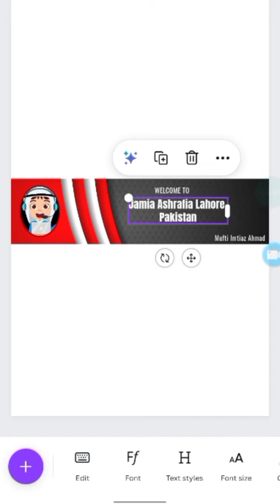Edit any post or video in Canva Ai Tools | Magic Design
## Unveiling Canva Magic Designs: Where AI Sparks your Creativity

Canva Magic Designs isn't just a tool; it's a portal to a **universe of effortless design possibilities**. Imagine having a personal genie of creativity, ready to **conjure stunning visuals** tailored to your every whim. That's the magic at play here.

**Forget blank slates and hours of pixel-pushing.** With Canva Magic, you simply **whisper your ideas**, and like an artist weaving dreams into reality, the AI paints your vision onto the canvas. Whether you have a **slogan, an image, or just a feeling**, feed it to the algorithm, and watch it blossom into a **spectrum of design options**.

**Here's how the magic unfolds:**

* **Transform Text into Visual Poetry:** Feed Canva Magic a sentence, and witness it transmute into captivating layouts, vibrant color palettes, and captivating imagery. It's like wordplay, but for design!
* **Give Photos a Style Makeover:** Drop an image into the cauldron, and let the AI brew a concoction of artistic filters, trendy effects, and unexpected juxtapositions. You'll rediscover the hidden beauty within your visuals.
* **Embrace Ready-Made Inspiration:** No idea where to start? Browse through a **curated gallery of AI-generated templates** covering everything from social media posts to presentations, flyers to invitations. Find a spark, customize it further, and make it your own.
* **Break through Creative Blockades:** Struggling to visualize your concept? Canva Magic throws open the doors of possibility. Experiment with different styles, explore unexpected avenues, and let the AI push you beyond your comfort zone. You might just stumble upon your design masterpiece.

**But the magic doesn't stop there.** This is a tool that **evolves with you**. The more you use it, the better it understands your preferences. It tailors suggestions to your taste, learns from your edits, and becomes your **trusted design partner**.

**Whether you're a seasoned designer seeking a creative boost or a complete novice dipping your toes into the design world, Canva Magic welcomes you with open arms.** It's a platform that **democratizes design**, making it accessible and joyful for everyone. So, are you ready to unleash your inner creative wizard? Dive into the magic and **watch your ideas come alive, one stunning design at a time.**

**Remember, Canva Magic is more than just a tool; it's an invitation to an endless realm of creative possibilities. Step into the light, and let your imagination take flight.**

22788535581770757&sharer_language =en&source=h5_m&u_code=e30cl87gma6c0e&timestamp=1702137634&user_id=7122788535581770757&sec_0949_ABWMS Qupfm42O6CPLGOkR8blln6gAqmz9l4x7Gs2w0o8D4G7aGj3b&utm_source=copy& utm_campaign=client_share&utm_medium=android&share_iid=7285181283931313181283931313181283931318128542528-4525-link 3-BCAA -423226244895&share_app_id=1233&ugbiz_name=ACCOUNT&ug_btm=b8727%2Cb0229&social_share_type=5